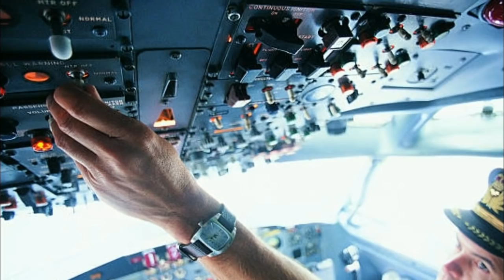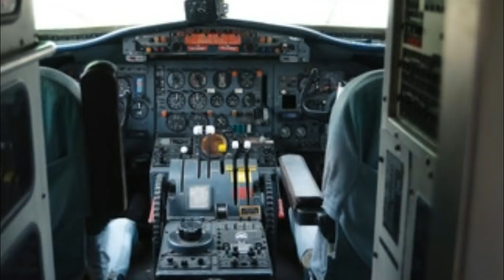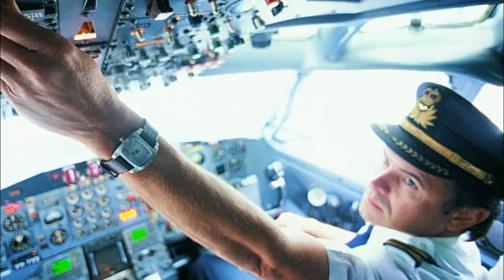Cockpit Window Shatters Mid-Flight, Then The Pilot Is Sucked Out Of The plane..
When you're nestled snugly among the clouds at 20000 feet it can feel like you're floating it's calm and quiet when you're thousands of feet above the earth's surface but as the crew of British Airways flight 5390 would tell you that can change in an instant 1 peaceful morning in 1990 the flight crew suddenly found themselves surrounded by screaming wind twisting metal in only a slim chance of getting everyone back to the ground alive.